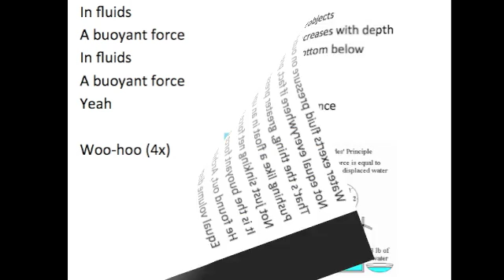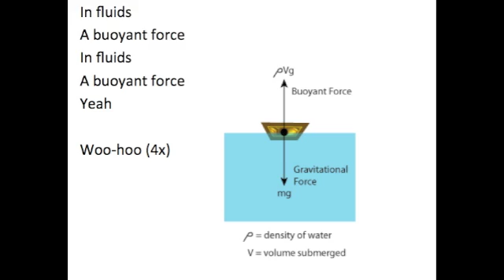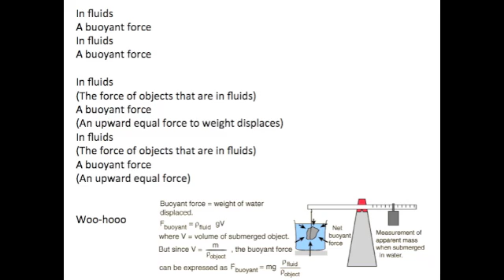Archimedes Principle Song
Water exerts fluid pressure on outside of objects
Not equal everywhere if fact, pressures increases with depth
That's the thing, greater pressure on the bottom below
Pushing like a float in an upward force
Not just sinking net force on objects
It is the buoyant force causing pressure difference
He found out, Archimedes fluid upward force
Equal volume displaced

In fluids
A buoyant force
In fluids
A buoyant force
Yeah

Woo-hoo (4x)

The force of objects that are in fluids
An upward equal force to weight displaces

Equal volume displaced

In fluids
A buoyant force
In fluids
A buoyant force

In fluids
A buoyant force
In fluids
A buoyant force
(An upward equal force)

Woo-hooo

Woo-hoo (4x)

The force of objects, yeah, that are in fluids
Archimedes' principle, it has shown me

A buoyant force
A buoyant force
Woo-hoo